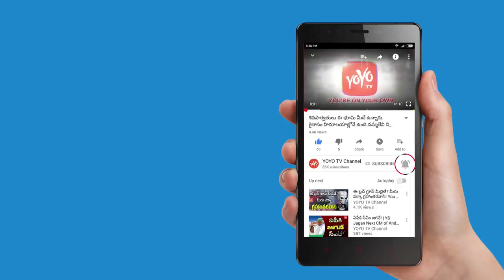BJP MP Sanjay Kakade Claims BJP is Going to Defeat | Gujarat Elections 2017 | YOYO TV Channel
BJP MP Sanjay Kakade Claims BJP is Going to Defeat |Gujarat Elections